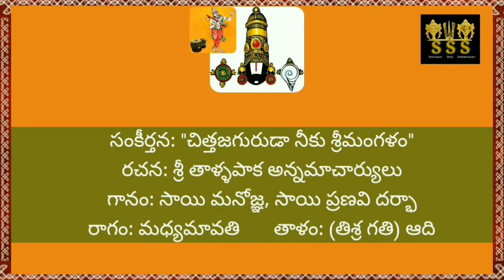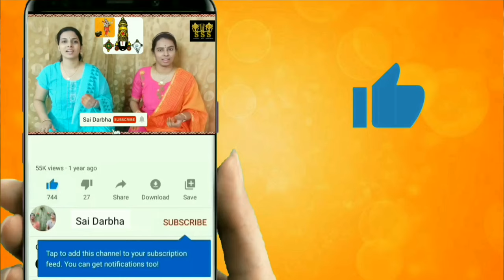SSS | Chitthaja Guruda Niku Sri Mangalam | Neerajanam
Srinivasuni Seva Sankeertanam (SSS) is our humble offering to the Lotus feet of Lord Venkateswara Swamy, with a series of Tallapaka  Annamacharya Sankeertanams for specific Sevas offered to Venkateswara Swamy at Tirumala.

To conclude this Saturday Special Series SSS, here we present a Neerajanam or Mangalam Keertana to the Lord Venkateswara, with this Annamacharya Keertana in Madhyamavati ragam.

Title: Chitthaja Guruda Niku Sri Mangalam
Seva: Mangalam
Singers: Sai Manogna Darbha, Sai Pranavi Darbha
Veena: Smt. Challa Padmaja
Concept & Direction: Darbha Gurunath & Jyothi
Rythm arrangement: Sai Pranavi Darbha
Keyboard, Mixing & Video Editing: Sai Manogna Darbha
Painting credits: Sri Suresh V

Have you seen our YouTube Community page? Here it is! We would love to hear from our viewers through the community posts.